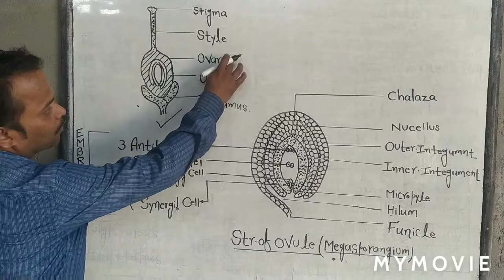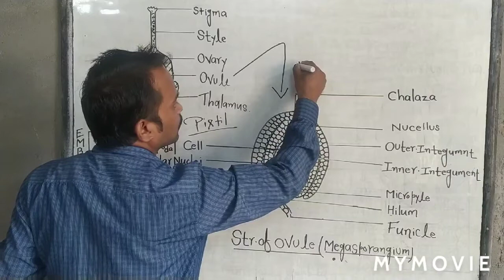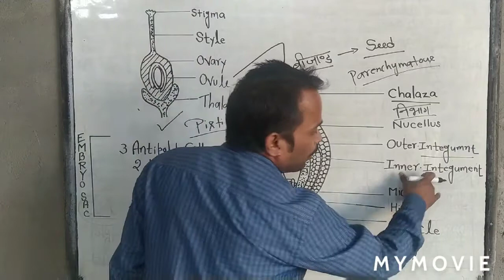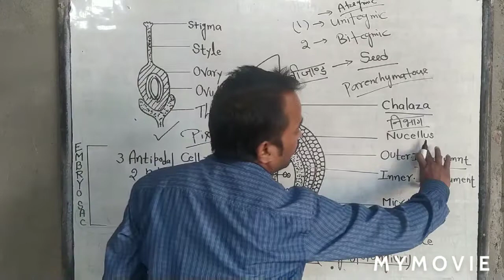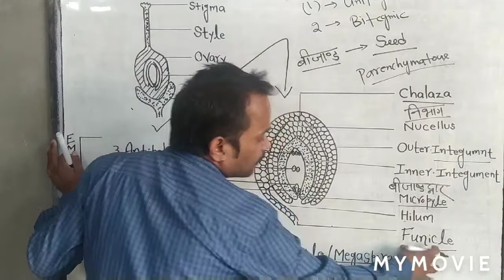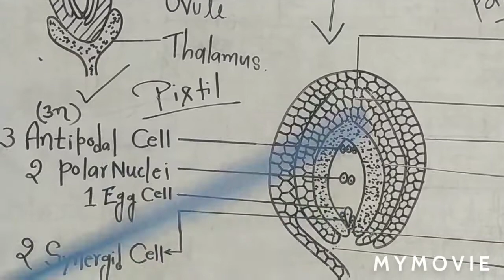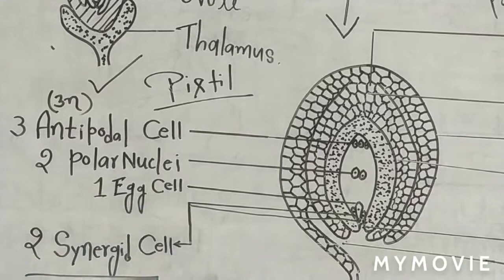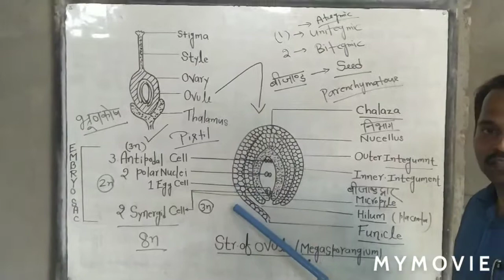Structure of ovule( बीजाण्ड की संरचना )